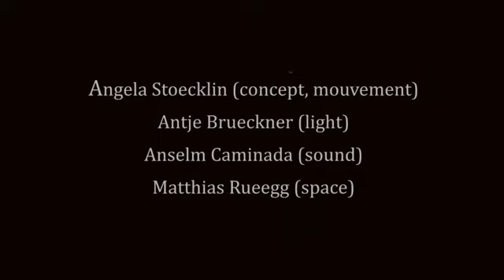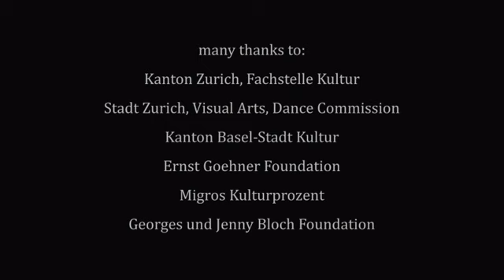box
installative performance